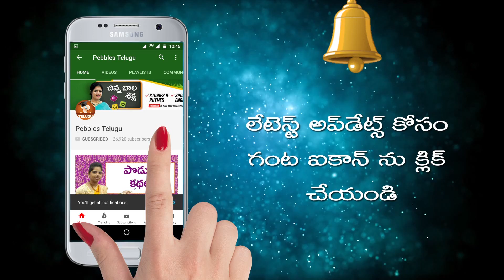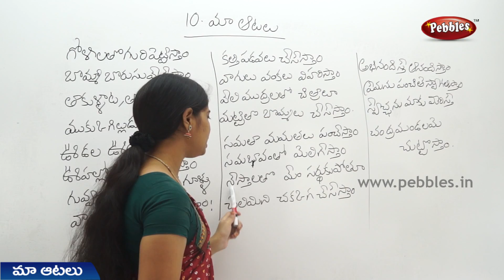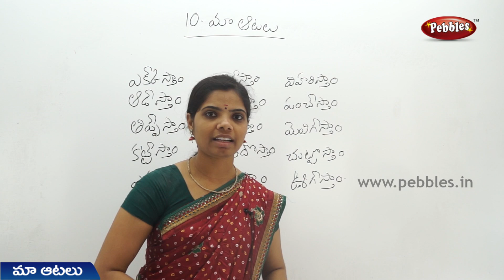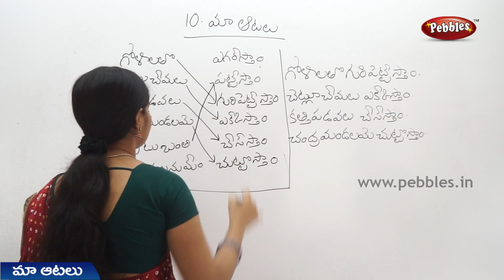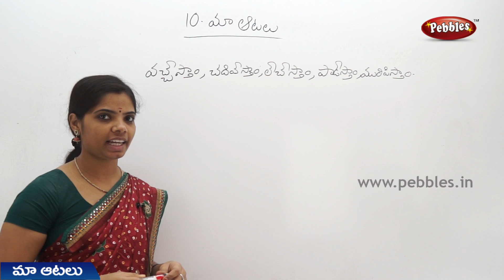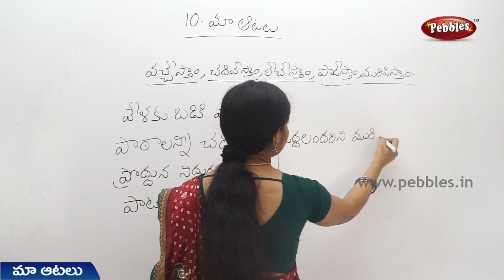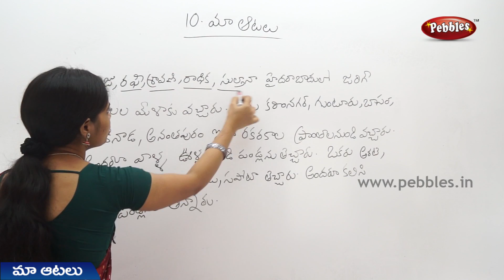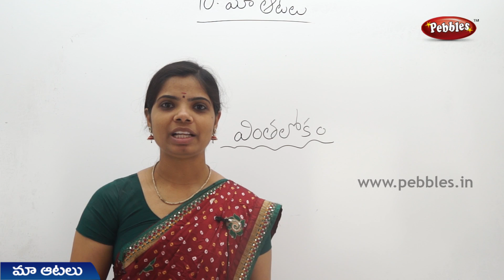Maa aatalu (Full Lesson) 3rd Class Telugu Video Lessons & Rhymes | A.P Telugu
This video is a part of Pebbles Telugu 3rd Class Text Book, Board of A.P for kids